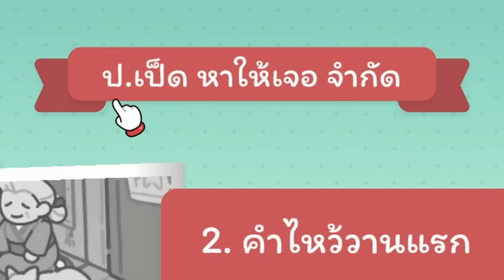ไม่ว่าคุณทำอะไรหาย เราหาให้ได้หมด!! | Lost and Found Co.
เกม : Lost and Found Co.
สิ่งเดียวที่คุณต้องทำก็คือ การทำของหาย แล้วที่เหลือเราหาเอง!!!